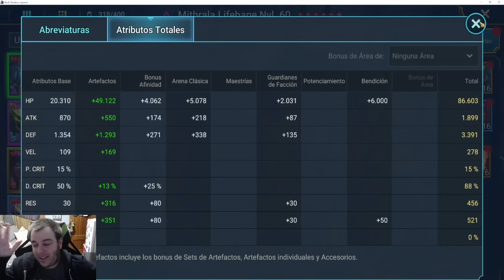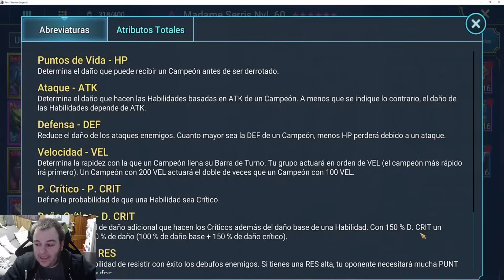Nos enfrentamos a Amius, como de difícil es? Viendo Sintranos en el Test Server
Sois bienvenidos ;)
Mi web de Raid que pronto irá estando mas actualizada y con mas contenido

00:00 - Intro
00:45 - Recompensas de la normal
02:20 - Recompensas generales
03:30 - Primeras impresiones del boss
09:20 - Mecanicas para derrotar a Amius
17:35 - Run derrotando a Amius
26:15 - Opciones de campeones
28:15 - Un run de bosses dobles
30:55 - Mi conclusión final del contenido nuevo